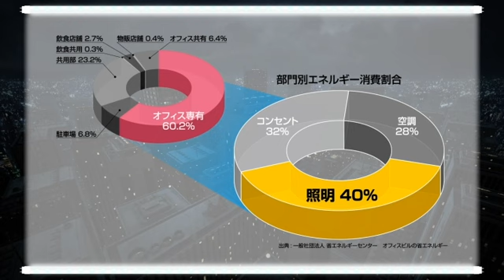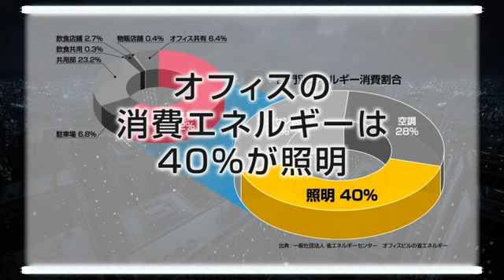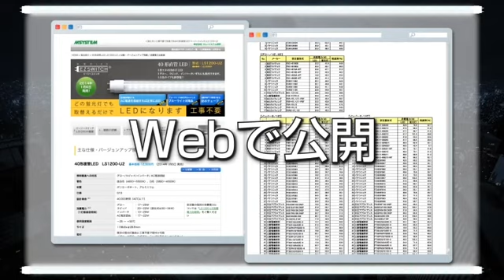直管LED EZSWITCH LSシリーズ【特長編】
配線工事の必要がなく、照明器具の種類を選ばない。ただ取り付けるだけで、そこから省エネ­を始められる。直管LED「EZSWITCH（イージースイッチ­) LSシリーズ」のご紹介です。